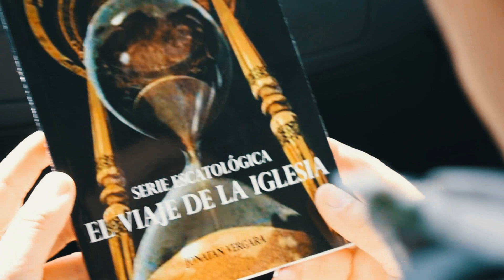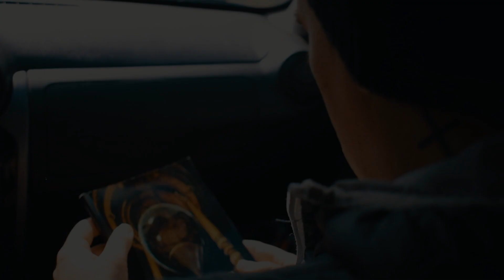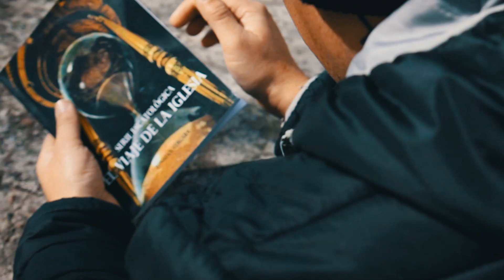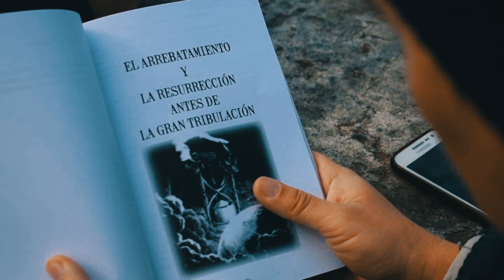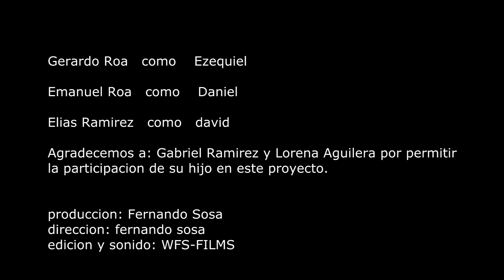CONSEJOS --REFLEXION CRISTIANA